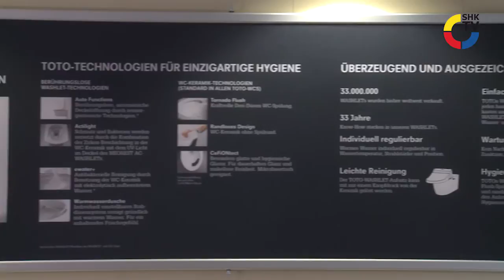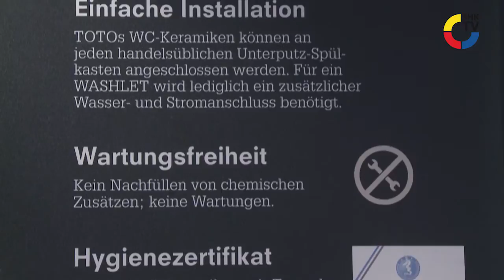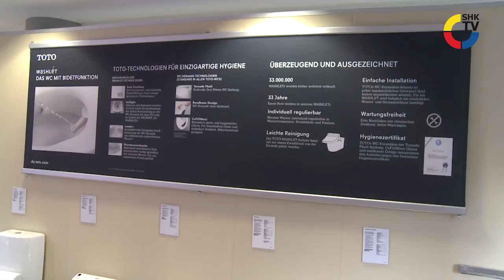SHK TVmagazin: TOTO Washlet-Center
Dusch-WCs bieten ihren Nutzern völlig neue Möglichkeiten bei der Hygiene und erfreuen sich in Deutschland immer größerer Beliebtheit. Um die Produktvorteile noch besser vermitteln zu können, hat der japanische Hersteller TOTO das Washlet-Center entwickelt. Diese Schaufläche ermöglicht dem Großhändler und Handwerker in seiner Ausstellung eine ganz besondere Form der Verkaufsunterstützung.